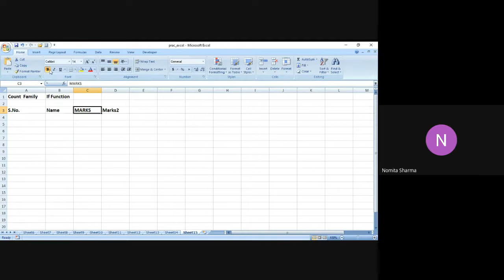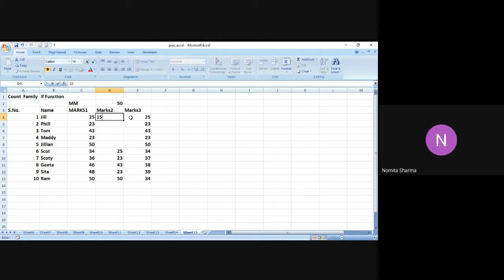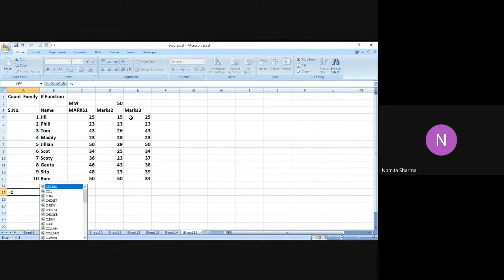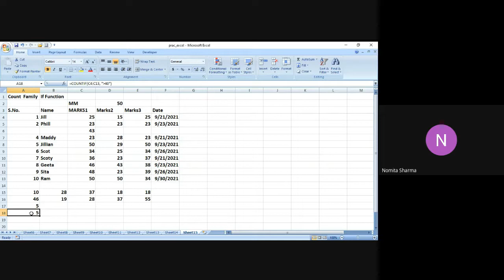Practice Count Family functions in MS-Excel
The video presents practice of Count Family Functions- Count, CountA, Countblank, Countif functions